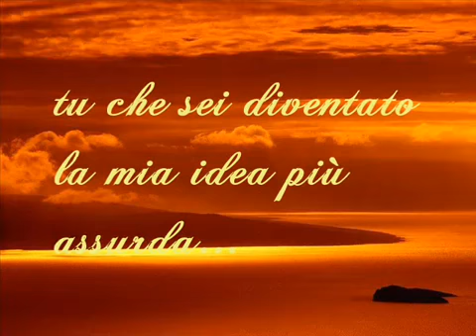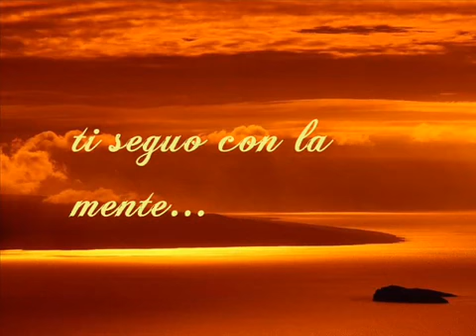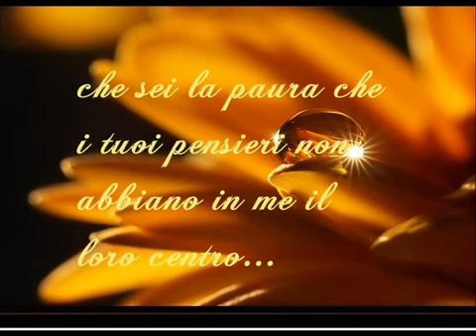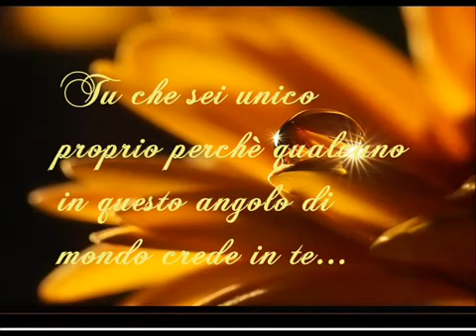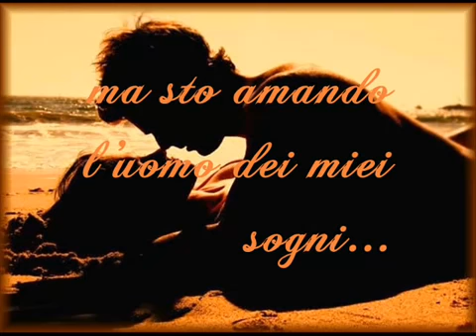Nella mia vita tu ...